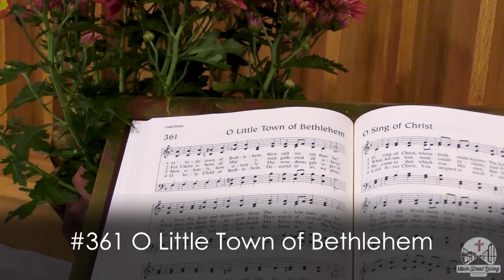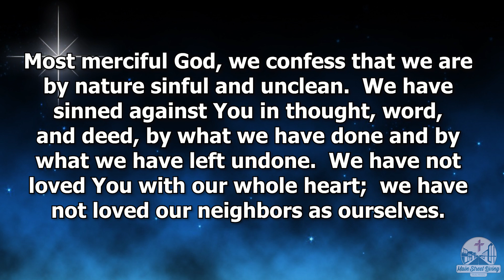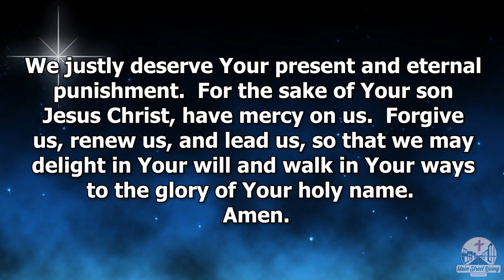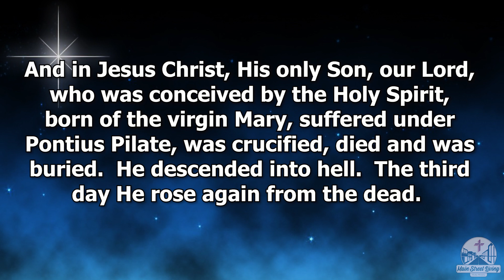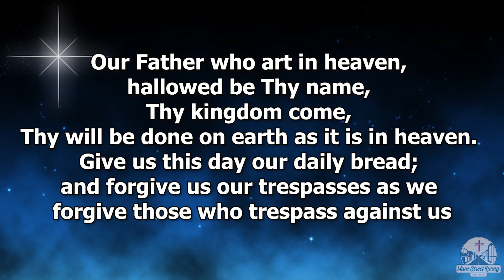December 20th, 2020 Main Street Living Sioux Falls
Rev. Dr. Benjamin Harrison, President of the Lutheran Church-Missouri Synod brings a special Christmas message. The program is interpreted and closed-captioned for the hearing impaired.